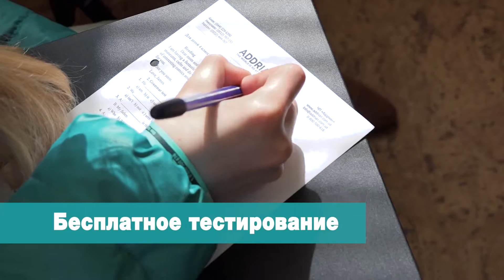День открытых дверей в школе ADDRIAN 2017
День открытых дверей в школе английского языка 1 апреля 2017 года. Знакомство со школой, розыгрышы, викторины, бесплатные уроки, мастер- класс для детей и еще много интересного!